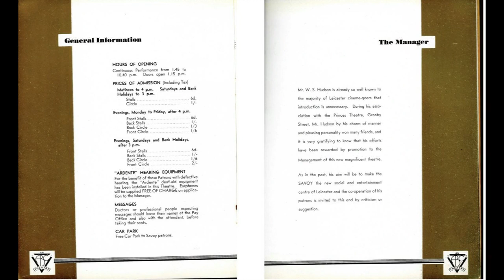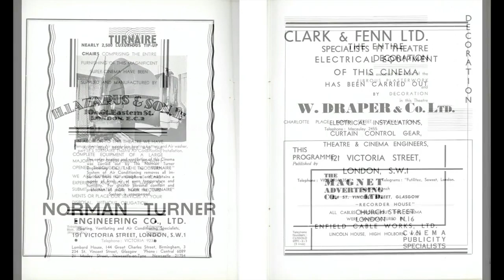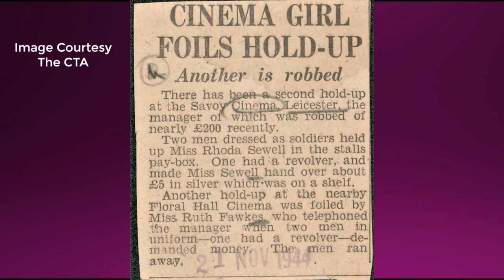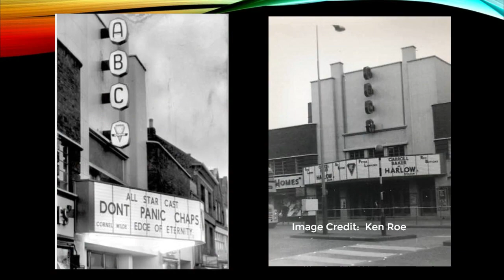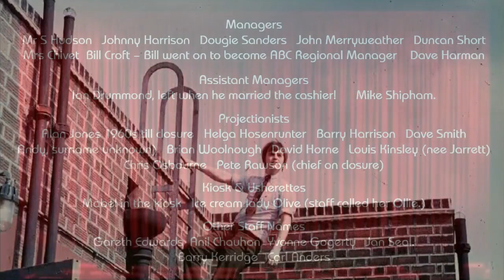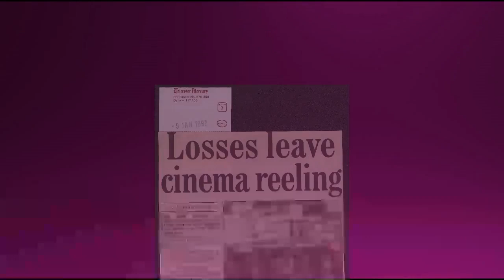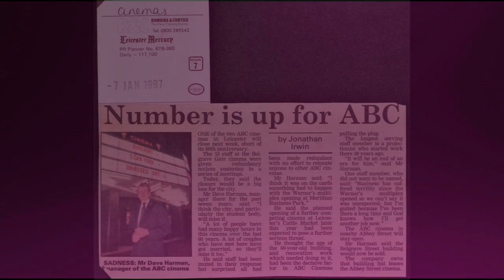SAVOY ABC LEICESTER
I managed to find quite a lot of info on this cinema.  From one long serving and dedicated projectionist - and some  help from the CTA (Cinema Theatre Association).  This is a video charting the story of the ABC and I thank all those who contributed info!